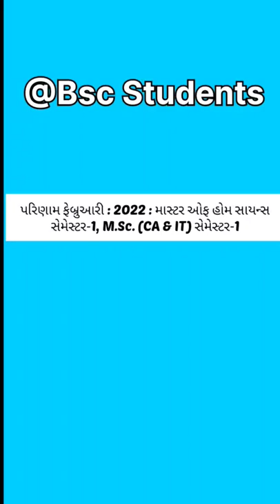HNGU new result upload@hngu@college @hngu study point